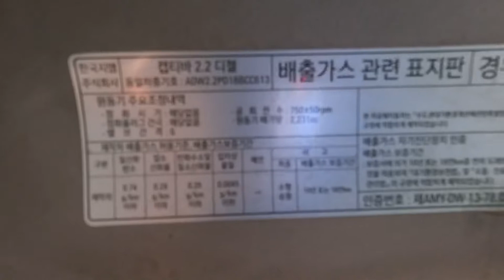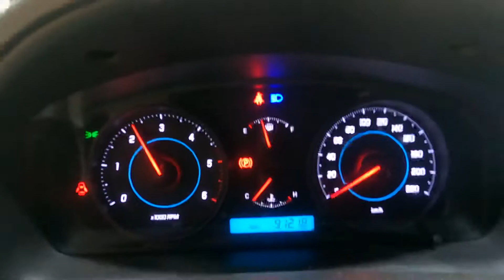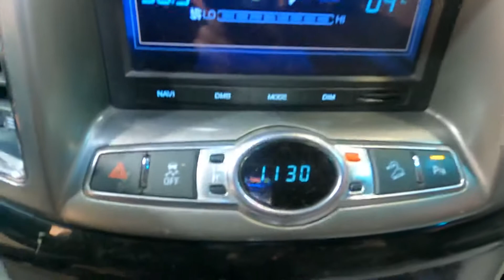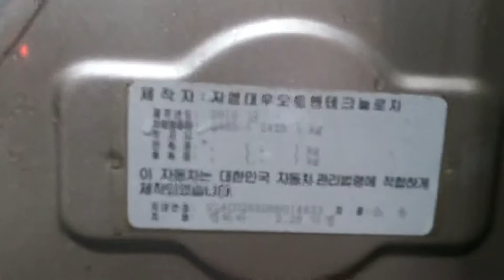014823 captival manual 4x4